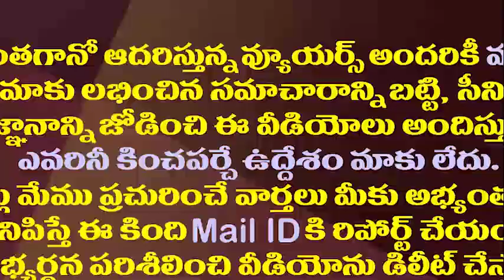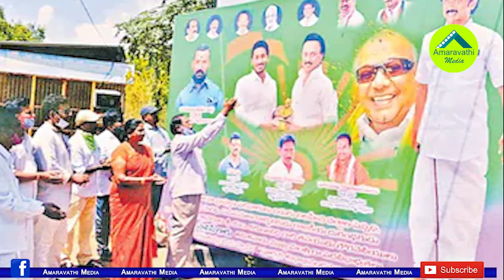ఔను..తమిళనాడు సీఎం మావాడే..స్టాలిన్ కు ఏపీలో పూజలు| AP People Performs Pooja For TamilNadu CM Stalin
Banners are being erected in the village of Cheruvu Kommapalayam near Ongole in Prakasam district of Andhra Pradesh to celebrate the inauguration of DMK leader MK Stalin as the Chief Minister of Tamil Nadu.
At a time when Andhra and Tamil Nadu were all together, many kings ruled the region. Ancestors (grandfathers) of former Tamil Nadu Chief Minister Karunanidhi served as scholars in the court of the Vijayanagara kings during this period.
From there their ancestors served the king of Venkatagiri as Nagaswara scholars in the kingdom of Bellur near Ongole. At that time, a total of 150 acres of land was given to their descendants as a grant of 30 acres each to 5 families on behalf of the Pelluru principality. In which they were farming. During the drought, they sold their lands and moved to Thanjavur. Even now their ancestral family lives here.
In 1960, Karunanidhi came to Eluru, Andhra Pradesh. Karunanidhi chaired a meeting of the Detective Novelists’ Association. Novelist Jalandhar Balakrishna says that he then inquired with interest about the Cheruvu Gompalaiyam, the town where his ancestors lived, the descendants there and the people who now live there.
Many Nagaswara artists from the town visit Thiruvaiyar to attend the Thiyagaraja Worship Festival. It is customary to meet Karunanidhi in Chennai and leave.
Belonging to our hometown Stalin Our town is proud to be the Chief Minister of Tamil Nadu. Karunanidhi’s family is also part of our village history. It gives us all great pleasure to have one of them become the Chief Minister of Tamil Nadu. Soon we will meet Stalin. Thus said Venka Daswarulu as the Chief Minister of Tamil Nadu Stalin The people of Cheruvu Kommapalayam village near Ongole in Andhra Pradesh held a banner for him to take charge.